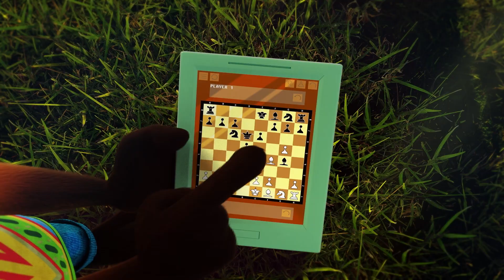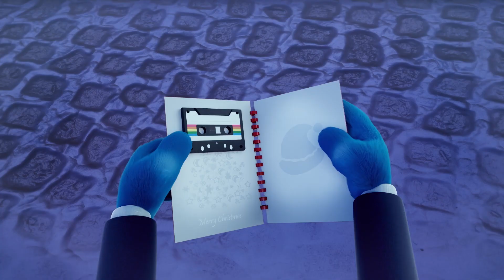Gadgets | Safety Education | Cartoons for Kids | Bunny Brothers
Gadgets | Safety Education | Cartoons for Kids | Bunny Brothers. Embark on a captivating journey into the animated world with our latest compilation of episodes! This collection promises a delightful mix of entertainment, laughter, and exciting adventures that will capture the hearts of children. Witness our characters navigate through humorous situations, learn valuable life lessons, and forge new friendships. Our cartoons aren't just amusing; they are filled with amusing narratives that are certain to bring joy. Brace yourself for a rollercoaster of emotions as our characters confront challenges, solve problems, and revel in triumphs. Don't miss the excitement! Welcome to the whimsical realm of Cartoon Mania! Immerse yourself in the world of joy and laughter with our fresh episodes! These animated delights for children are not only entertaining but also feature humorous narratives that will resonate with both kids and adults alike. Witness the comical antics and unexpected turns that are sure to elicit hearty laughter. This compilation showcases diverse cartoon characters in distinct and amusing situations, ensuring each episode is a unique and exhilarating experience! So kick back, unwind, and let the good times commence! Step into our universe of laughter and happiness, where cartoons spring to life! Dive into our latest episodes, brimming with humorous tales that will bring endless joy. We've curated a compilation of the most comical animated escapades, tailor-made for children's enjoyment. Join us on this thrilling expedition as we delve into the captivating realm of animation. Our stories not only entertain but also impart moral lessons for the young ones. With our cartoons, each day unfolds as a new and exciting adventure! So fasten your seatbelts and prepare for a journey filled with laughter. Plunge into a fantastic realm of joy and amusement with our Epic Cartoon Adventures! This unforgettable compilation is loaded with uproarious stories and fresh episodes, specially crafted for kids. Witness our animated characters navigate through absurd scenarios, partake in engaging games, and confront unforeseen challenges. From amusing encounters with wild animals to side-splitting fail moments, this collection guarantees non-stop entertainment. It's not just about the laughs; we also weave in educational elements, creating a perfect fusion of fun and learning. Don't miss this cartoon extravaganza! Embark on a delightful journey with our amusing video sequences, crafted to captivate your children, stir their sense of humor, and spark their creativity. Our compilation is a treasure trove of laughter, featuring everything from comical mishaps to the most entertaining stunts. Join us as we spin tales of enjoyment, learning, and amusement. Remember, a day without laughter is a day lost. So, settle in, unwind, and let us infuse your day with joy and laughter. Immerse yourself in the enchanting world of cartoons with our collection! Prepare for a laughter-filled adventure with our unforgettable assortment of kids' cartoons. Brimming with funny stories and entertaining videos tailored for toddlers, yet guaranteed to bring smiles to all ages! Our cartoons go beyond just entertainment; they offer an excellent platform for kids to learn and grow. From delightful characters to engaging plots, each moment is a burst of joy and creativity. Are you prepared to unwind, enjoy, and indulge in some top-notch cartoons for kids?

Here you will find a magical world of animation and adventure, full of fluffy and cheerful bunnies. Our cartoons are created specifically for children and the whole family to bring joy and smiles every day. "Bunny Brothers" is a fascinating world of animation and cartoons, full of adventure, fun and the magic of rabbit life! On this channel you will find the most exciting and interesting cartoons about rabbits that will delight both children and adults. Our videos will immerse you in exciting stories where the rabbit heroes explore amazing worlds, solve puzzles, meet new friends and experience exciting adventures.
Bunny Adventures: From exciting adventures to meeting new friends, our bunnies are always looking for new adventures. Funny moments and interesting games to give your children bright moments of laughter. We have given you an excellent opportunity to spend time together watching our cartoons.